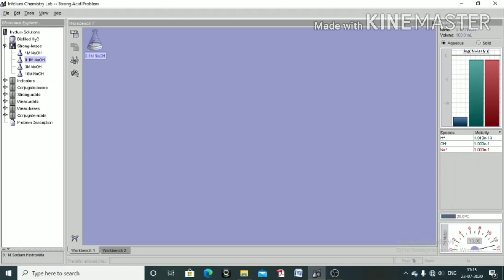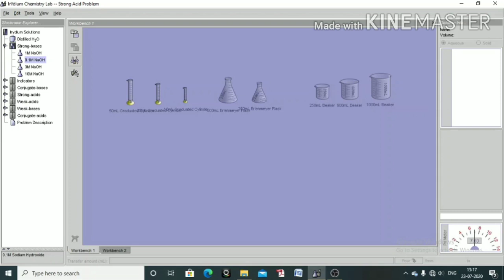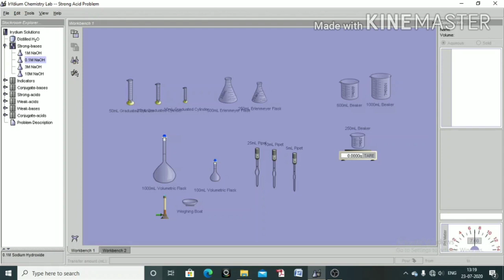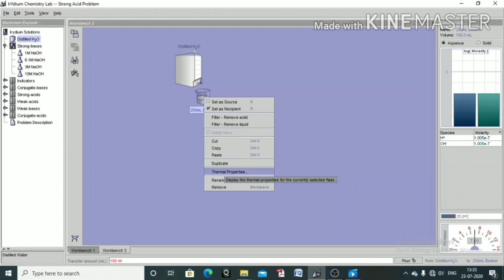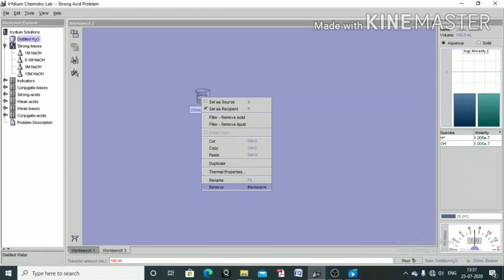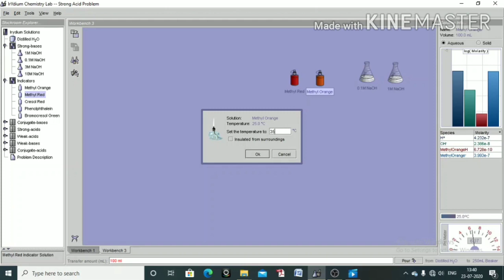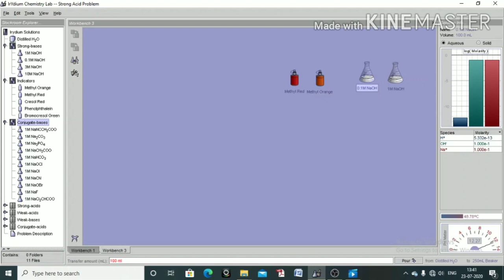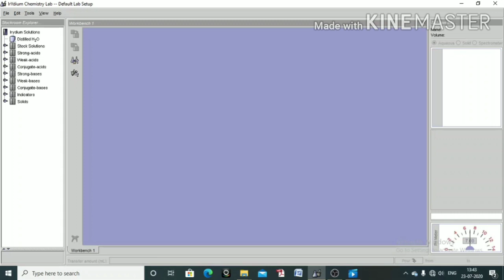Virtual Chemistry Practical Tutorial in Hindi (Part1)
This is Dhiraj Mehta
Today I am going to share with you my video tutorial on topic
ved=2ahUKEwje1cn1jOPqAhXLXCsKHfqPDKkQFjABegQIBBAB&
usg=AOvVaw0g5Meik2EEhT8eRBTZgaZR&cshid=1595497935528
This above link use for Download this software
Download the Virtual Lab - ChemCollective